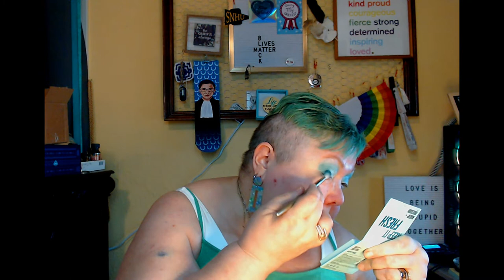Woot! The Heat Dropped Some! Keep It Fresh palette from Revolution Obsesión